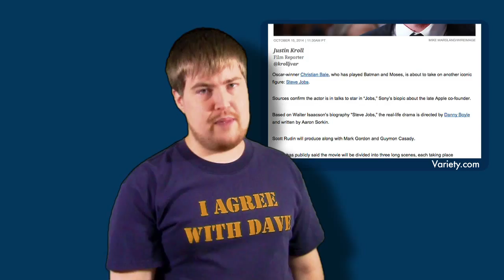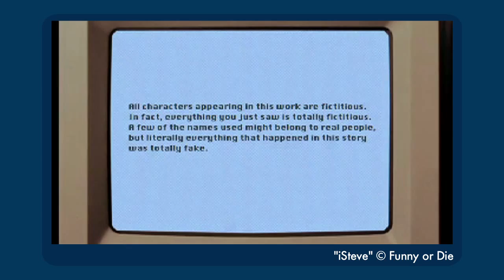Steve Jobs Movies and the Brilliant Stupidity of iSteve - Dave's Obsession of the Moment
Before all those "real" Steve Jobs movies, Funny or Die rushed to make their inaccurate, incoherent, insanely stupid take. And Dave believes it's a work of pure genius.